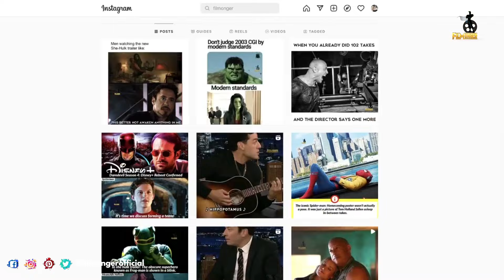The Hunger Games Ballad of Songbirds and Snakes Bloopers and Behind The Scenes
The Hunger Games The Ballad of Songbirds and Snakes Bloopers and Behind the Scenes. Hunger Games 2023 is directed by Francis Lawrence. Behind the scenes of The Hunger Games The Ballad of Songbirds and Snakes shows how they made the film in real locations. The Hunger Games The Ballad of Songbirds and Snakes movie cast includes Rachel Zegler, Viola Davis, Hunter Schafer, Michael Arndt, George Somner, Francis Lawrence, Peter Dinklage, Jason Schwartzman, Josh Andrés Rivera, Dakota Shapiro, Dimitri Abold, Nina Jacobson, Brad Simpson, Suzanne Collins, Tom Blyth, Kjell Brutscheidt, Cooper Dillon, Luna Kuse, Vaughan Reilly., Irene Boehm, Athena Strates. Making of The Hunger Games The Ballad of Songbirds and Snakes gives us a glimpse of the stunts done by Rachel Zegler. Rachel Zegler woke moments became an internet sensation. The Hunger Games fans always love searching for Hunger Games Ballad of Songbirds and Snakes, Hunger Games Ballad of Songbirds and Snakes bts, Hunger Games catching fire, Hunger Games Ballad of Songbirds and Snakes behind the scenes, Hunger Games Ballad of Songbirds and Snakes imdb, Hunger Games Ballad of Songbirds and Snakes rotten tomatoes, making of ballad of songbirds and snakes, ballad of songbirds and snakes review, ballad of songbirds and snakes trailer, ballad of songbirds and snakes interview. The Hunger Games The Ballad of Songbirds and Snakes B-Roll gives us a glimpse of the production design done for this film. Rachel Zegler praises Viola Davis for her mesmerising acting skills. Rachel Zegler is always funny in her interviews. The Hunger Games The Ballad of Songbirds and Snakes BTS includes the on set interviews of the cast. Rachel Zegler is pairing up with Gal Gadot in her upcoming movie Snow White. The Hunger Games The Ballad of Songbirds and Snakes Bloopers are included in this video. How many of you enjoyed watching The Hunger Games The Ballad of Songbirds and Snakes 2023 Behind the scenes?